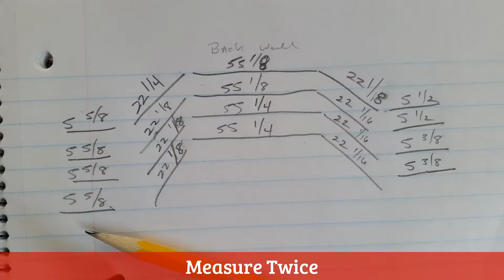Pantry Renovation - Start to Finish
This renovation has been a big learning experience for me - from learning to caulk to making sure your tools work properly (one of my levels was not level, as I learned after some frustration).

Now I want to reorganize and renovate every closet in my house. If you choose to do something like this, be careful - it's addictive!